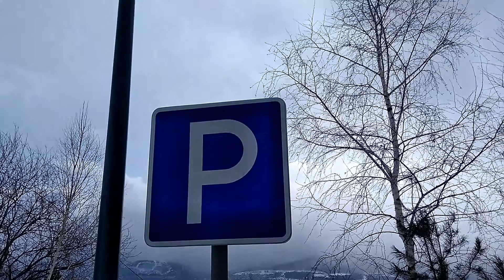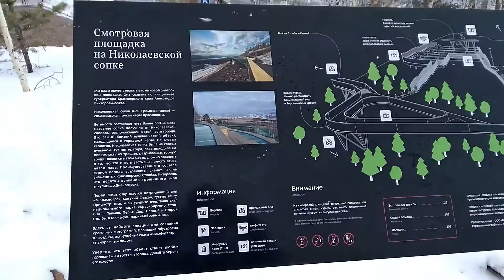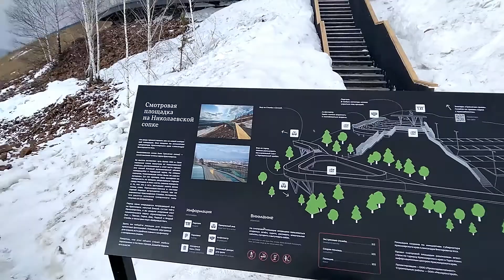Новая смотровая площадка, Николаевская сопка. Красноярск. Как добраться пешком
Недавно в Красноярске открылась новая смотровая площадка на Николаевской сопке. В этом видео прогулка и знакомство с этим новым местом отдыха горожан. Всем советую сходить туда и вживую оценить данную красоту!
Стоит отметить что прогулка проводилась в довольно таки сложных погодных условиях, шел снег, дул сильный ветер, плюс идти всё время в гору, в защитной маске, что несомненно сказалось на качестве звука и картинки...
P.S. Качество звука, видеоряд, монтаж - любительские!
Красноярск, 1 апреля, 2021г.